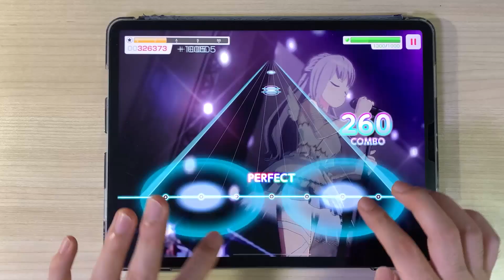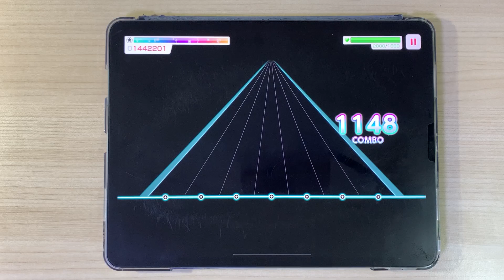【バンドリ/뱅드림】 링블스페 추가! - Ringing Bloom [SPECIAL Lv.28] ALL PERFECT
Player: jack

드디어 링블에도 3D가..!
(익스보단 할만한 난이도였네요)